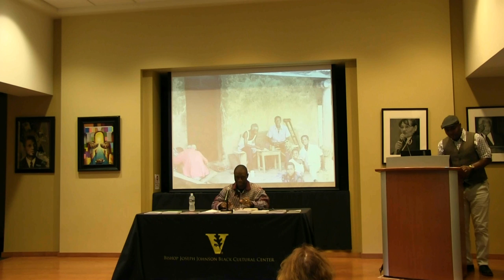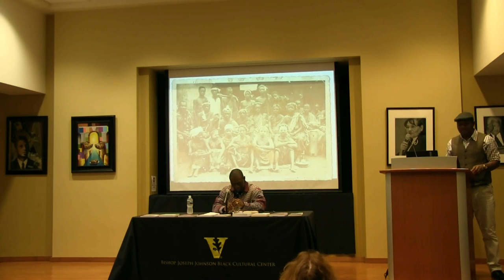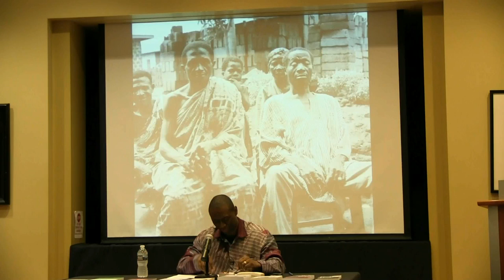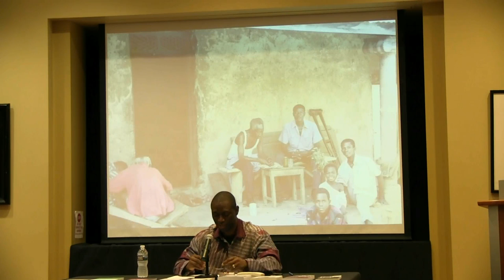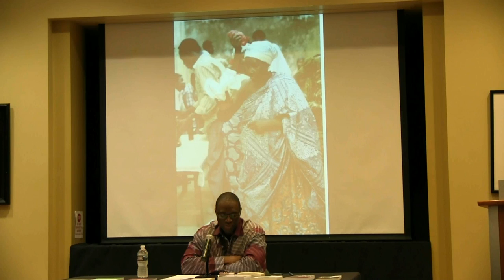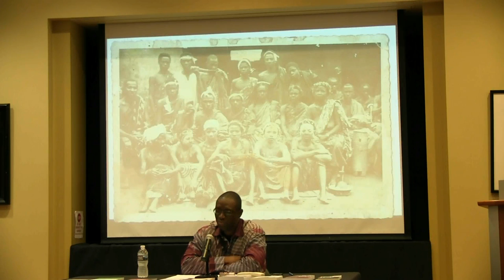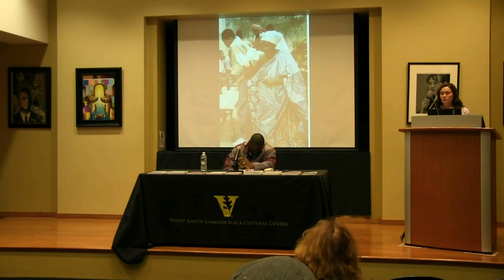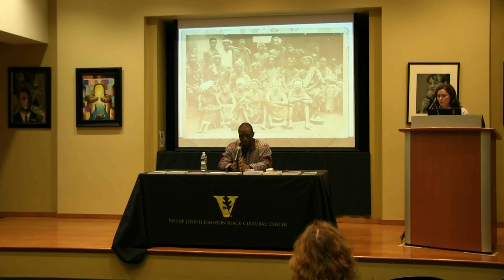Kwasi Konadu - The Blacksmith’s Tool is Medicine